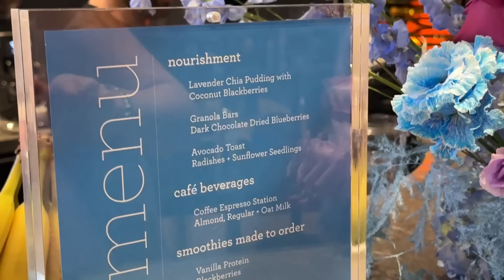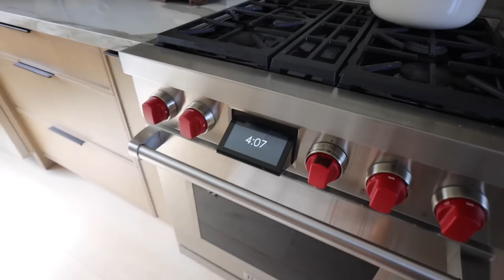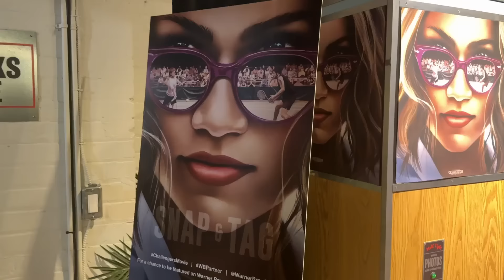VLOG: backyard updates!!! + a movie screening & trying new makeup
Hihiiii! Let's talk about what's going on with my BACKYARD and our next steps! Also tried out a bunch of new makeup with you guys before heading to a super fun movie screening for CHALLENGERS!

MAKEUP USED:
Flawless filter
Tinted moisturizer
Glow on the go
Blush brush
Eye tint
Eyeshadow palette
Eyebrow pencil
SOCIALS:
『 SHOP 』
My Camera ▻